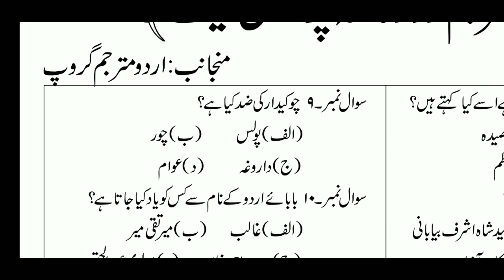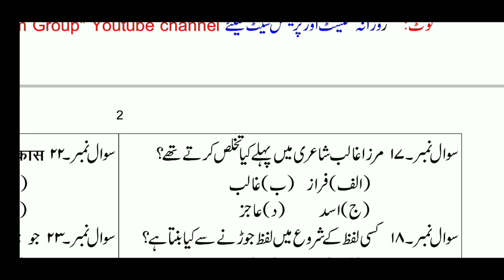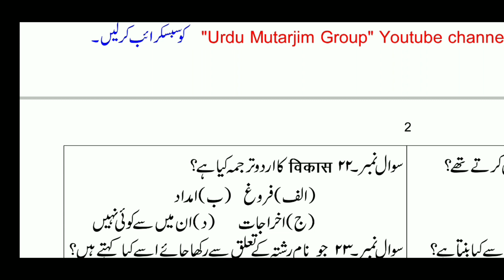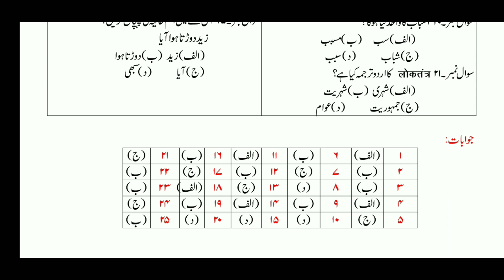Urdu mutarjim practice set-7||umg||urdu anuwadak